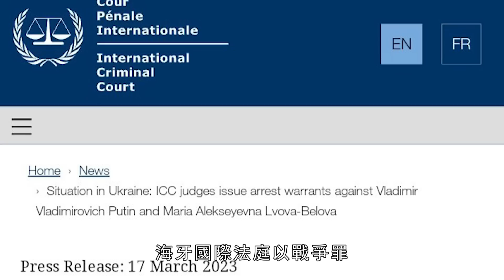克裏米亞再度遇襲，俄軍口徑巡航導彈在運輸中被炸成廢鐵，克裏米亞之戰正式拉開帷幕| 口徑巡航導彈 | 黑海艦隊 | GLSDB | 火力君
克裏米亞再度遇襲，俄軍為黑海艦隊準備的口徑巡航導彈在運輸中被炸成廢鐵。只是俄軍卻表示毫無此事，美國動力網站也表示沒有找到口徑導彈被炸的證據。那麼烏軍所說的克裏米亞遇襲，導致俄軍口徑導彈被毀是真是假？
Crimea was attacked again, and the calibre cruise missiles prepared by the Russian army for the Black Sea Fleet were blown into scrap iron during transportation. However, the Russian military has stated that there is no such incident, and the US Power website has also stated that there is no evidence that the calibre missile was blown up. Is the Ukrainian army's claim that the attack on Crimea led to the destruction of Russian calibre missiles true or false?